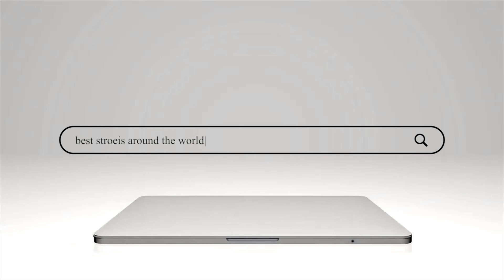Who is more hardworking btw man and woman? - VOX POP EPISODE 1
Follow us across all social media platforms for more exciting and authentic stories